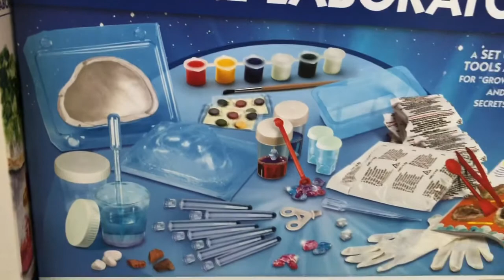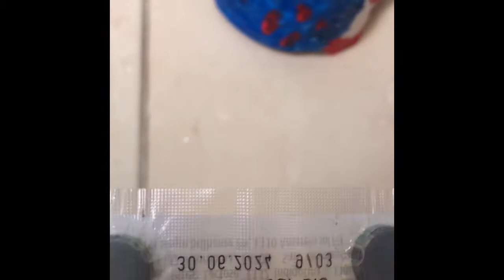Clementoni Crystal laboratory review